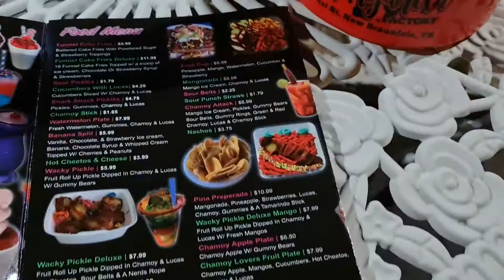cheers🍸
May 21,2021